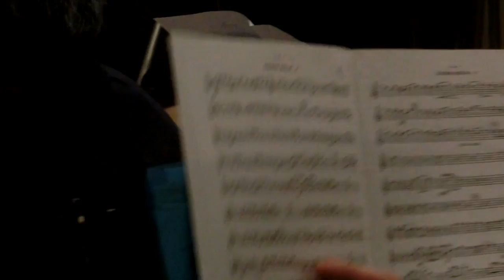"Gigantes y Cabezudos" "Jota" de la Zarzuela de Manuel F. Caballero.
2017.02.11  Banda Municipal de Música de Vélez-Málaga , Dirigida por José Antonio Lagos Segarra en  El Parroquia de La Caleta, se interpretarán: "Gigantes y Cabezudos" "Jota" de la Zarzuela de Manuel F. Caballero.